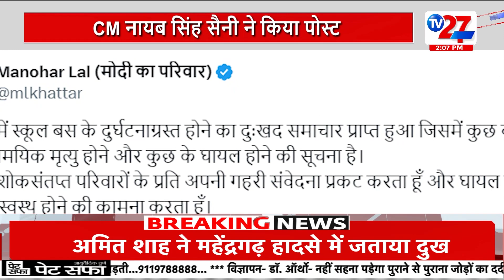NATIONAL NEWS : बसपा नेता मलूक लोक दाल में शामिल हुए | TV27 NEWS | BSP | LATEST NEWS | POLITICS